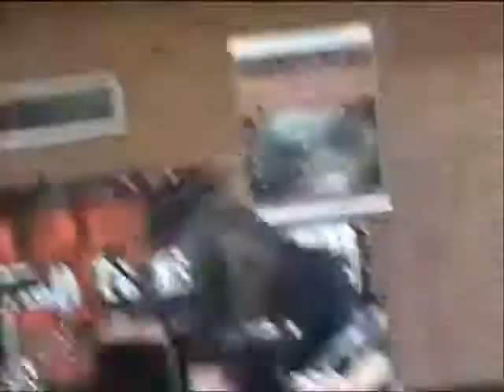"Tradition To Kill" / Summer Metalfest 2007 (1)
STC Productions / "Tradition To Kill" / Summer Metalfest 2007 /Houlton, Maine / Amphitheater